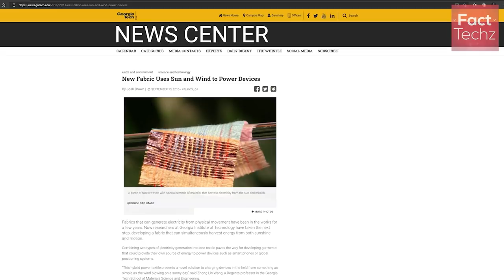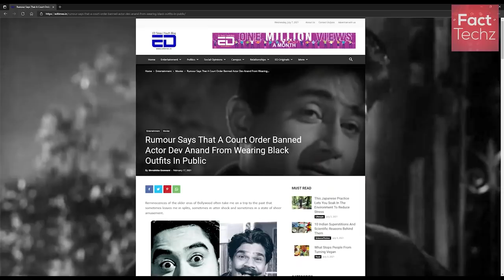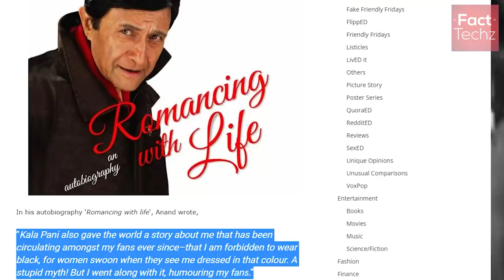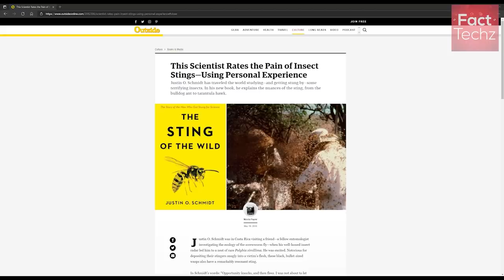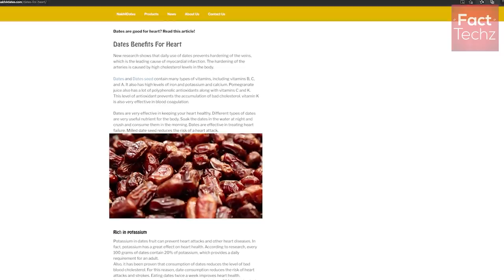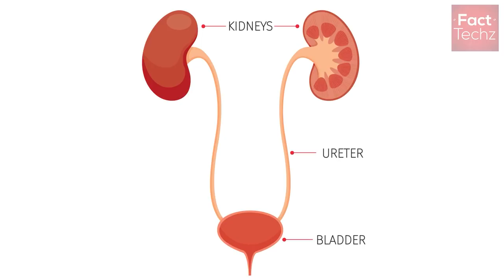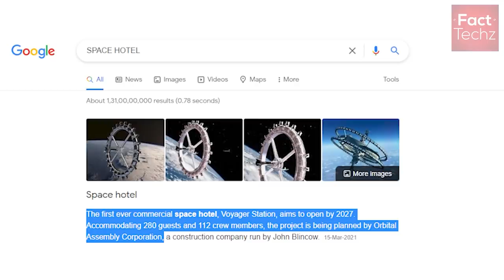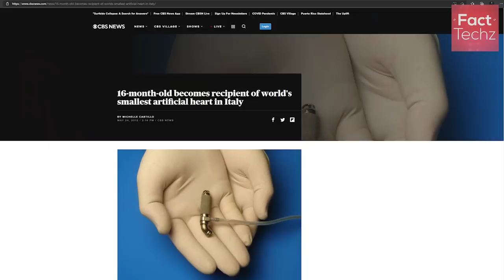1 साल तक ब्रश नहीं किये तो क्या होगा? Hypothesis - What If You Don't Brush For 1 Year, TEF Ep 136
When will the space hotel by Orbital Assembly Corporation open? What is the size of Morocco solar farm? How much carbon it prevents? What could happen if you don't brush your teeth for a year straight?

Let's explore various amazing random facts like this in episode 136 of TEF (Top Enigmatic Facts).